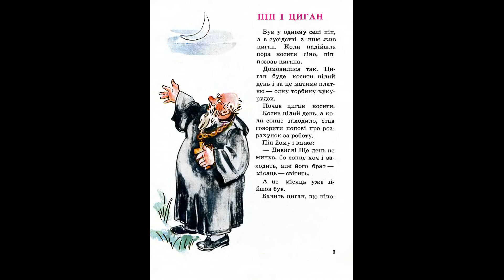Піп і циган - Українська народна казка для дітей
Українська народна казка - Піп і Циган
Казки для дІтей